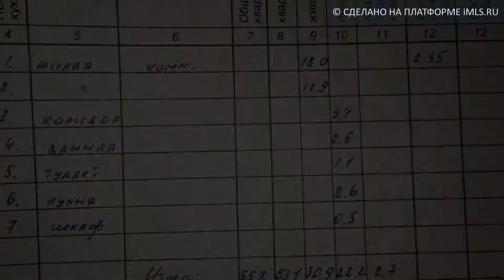Продам 2-комн. кв., г Мурманск | 51.imls.ru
Продам свою ( не агентство) просторную (53.1 кв.м. без учета лоджии)  2-х комнатную квартиру с большой кухней (8.6 м), изолированными комнатами (18 м. и 12,9 м.) на обе стороны дома, раздельным санузлом. Вместительные коридор (9,4 м) и застекленная лоджия (3,45 на 1,4 м.).
   Дом 1993 г. постройки в хорошем состоянии. Отличное месторасположение, дом в центре всей инфраструктуры. В шаговой доступности:  д/сады, школы, супермаркеты, поликлиника, Дом детского творчества, Владимирская церковь, кинотеатр «Аврора», спорткомплекс «Авангард» с бассейном, сбербанк, почта, остановки общественного транспорта прямо у дома. Все объекты в 1- 7 минутах ходьбы. Парковка напротив подъезда.
     Квартира на 1 этаже (этаж реально высокий), чистая, ухоженная, не угловая, окна ПВХ,  произведена полная замена труб и сантехники, всех межкомнатных дверей, в комнатах заменены радиаторы,  установлены счетчики на воду (замена в январе 2020 г), крепкая металлическая входная дверь обшитая натуральным деревом. Ванна / туалет кафель, пол плитка. Пол везде - качественный линолеум с утеплителем, спальня - ковровое покрытие.
    Остается вместительная прихожая, мебель в ванной комнате. Отдельно обговаривается продажа с кухонным гарнитуром и с остальной мебелью.
    Квартира в собственности с момента заселения. Один взрослый собственник. Документы готовы. Рассмотрю все варианты оплаты.
Продавец квартиры Марина Сергеевна.
Риэлторов и агентов просьба не беспокоить. Сама Агент.